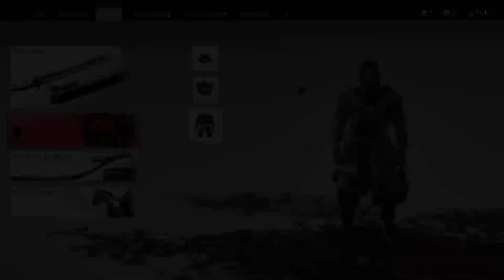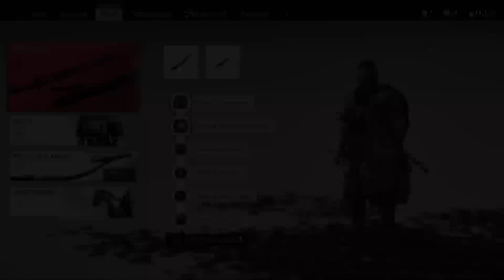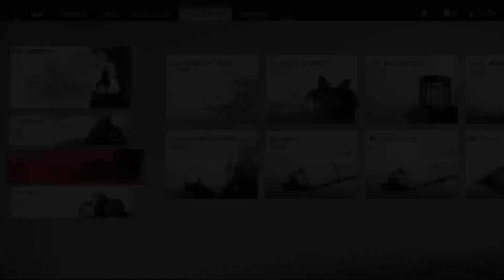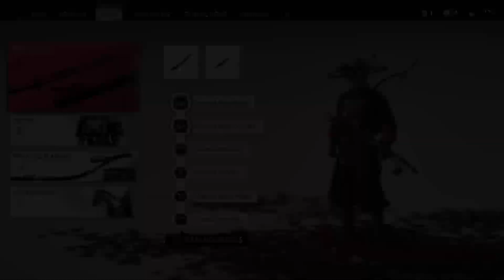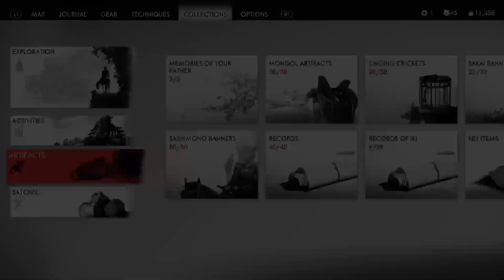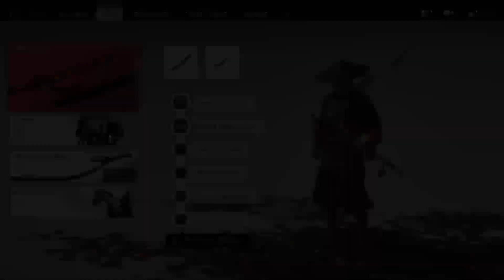Ghost of Tsushima: Director's Cut Pt. 27- すべての人の救い主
It's 1274. The Mongols have raided the Japanese Island Tsushima, led by the grandson of Genghis Khan, Khotun Khan. We are Jin Sakai, the last of the Sakai Clan. After events that leaves him defeated he is set to become The Ghost, a legendary Samurai Spirit that has risen to take the Mongols down. But Jin will need help. And he will also need to change himself from what he knows to win.